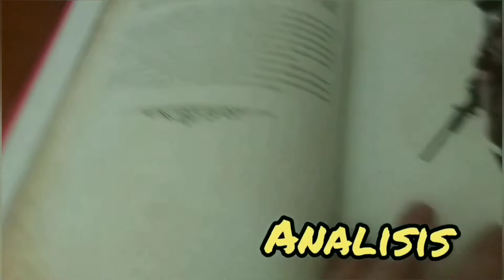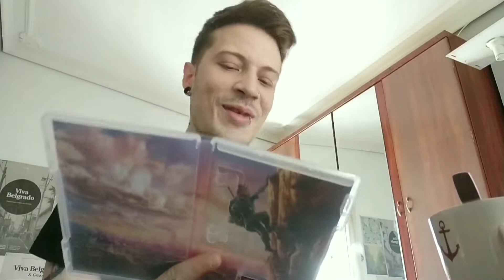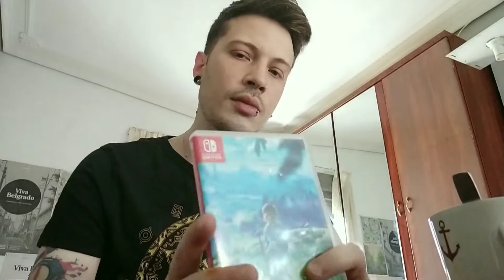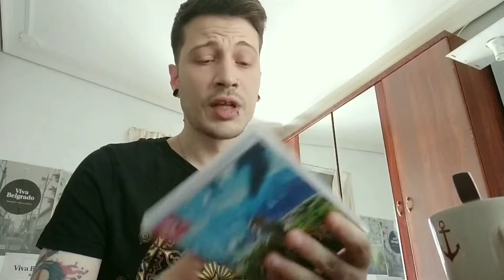Videojuegos terminados en MARZO y ABRIL de 2020 - Cazabichos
Podeis recomendarme juegos que querais ver en el canal.

Un saludo!